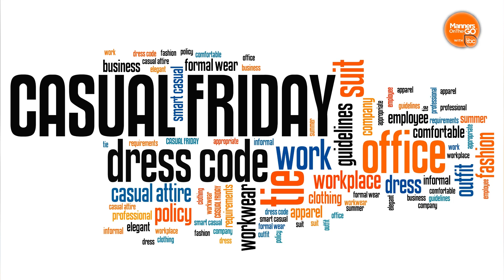Professional Dressing Standards For Men and Women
Having discussed at length about dressing for success and some dressing gaffes to avoid in our previous episodes, it is only ideal to stress the professional dressing standards for both men and women using a few basic pointers.

Links to the previous videos are below.